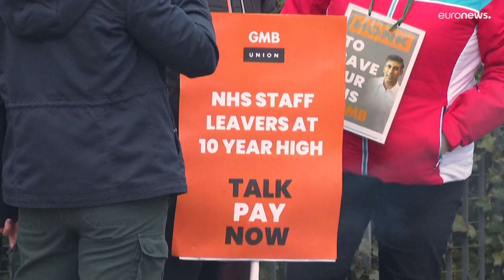UK ambulance workers' walkout stokes fears of health system paralysis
The industrial action prompted warnings from healthcare leaders about straining a health system already in crisis.